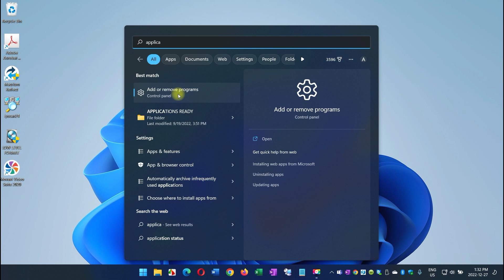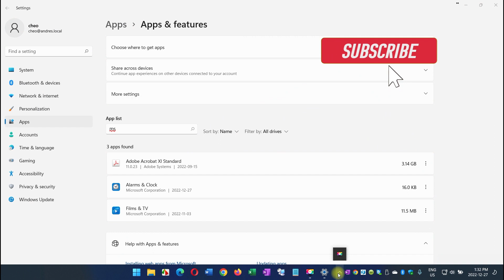Uninstall Microsoft Teams from Your Computer in 3 Easy Steps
If you're looking to uninstall Microsoft Teams, then this video is for you! In this video, we'll walk you through the instructions on how to remove Microsoft Teams from your computer.

Microsoft Teams is a software offered by Microsoft that is designed to help teams collaborate more effectively. However, many people find it difficult to use, and sometimes it can be hard to find the correct removal instructions. In this video, we'll provide you with the instructions you need to uninstall Microsoft Teams easily and without any hassle!